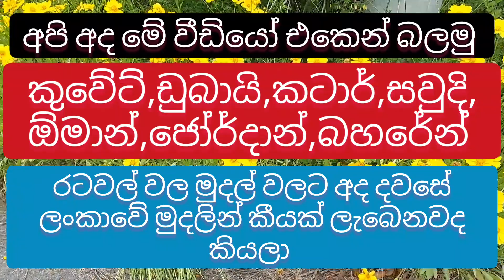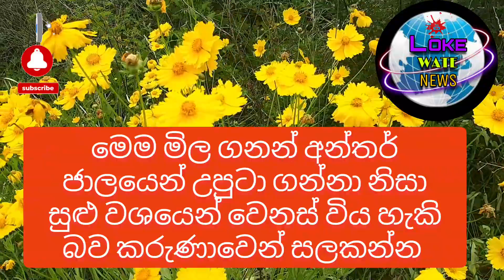Exchange rate 23th september 2022 |currency rate |kuwait exchange |dinar rate |riyal rate |dollar